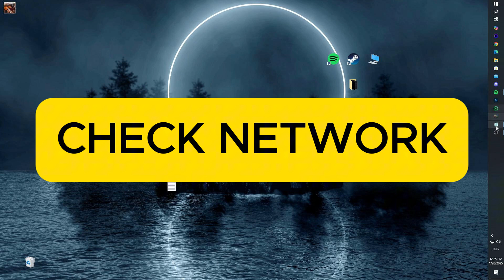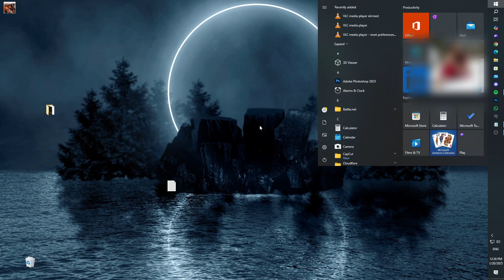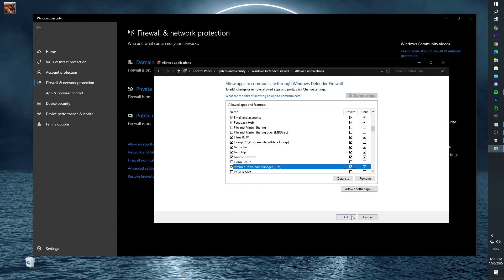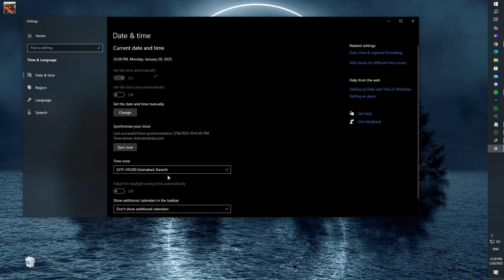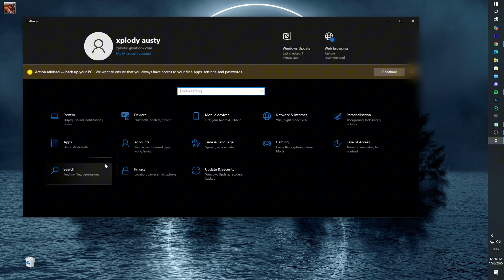Fix SSL Connect Error 5 | Solve Secure Connection Issues for Websites & Services (Part 2)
Struggling with 'SSL Connect error 5' while accessing websites or online services? This video dives into resolving this frustrating error step by step. From checking your network and clearing cache to updating your system and adjusting firewall settings, we’ve got you covered! Whether the issue lies with your device, network, or even the website’s SSL certificate, this guide will help you get back to secure browsing in no time.

If you're facing this error in Internet Download Manager (IDM), don’t forget to check out Part 1, where we focus exclusively on IDM solutions.
🛠 Steps Covered:
▶ Network and connection fixes
▶ Adjusting firewall and antivirus settings
▶ Clearing browser cache and cookies
▶ Updating browsers and operating systems
▶ Ensuring date and time settings are accurate
▶ Contacting service providers for server-side issues